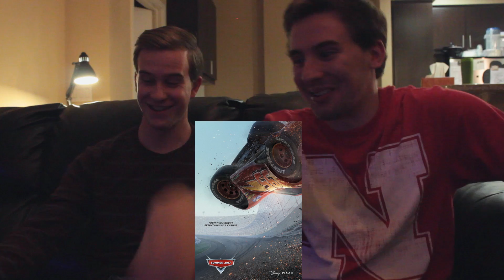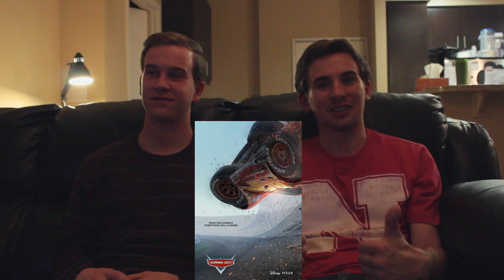Cars 3 | Extended Teaser Reaction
J.J. Schindler joins me in discussing millennials, getting old, childhood heroes, and Pixar in our reaction to the extended teaser for CARS 3!

FOLLOW ME ON:
Facebook: Vince Salerno - Thebigv75
YouTube: Vince Salerno - Thebigv75